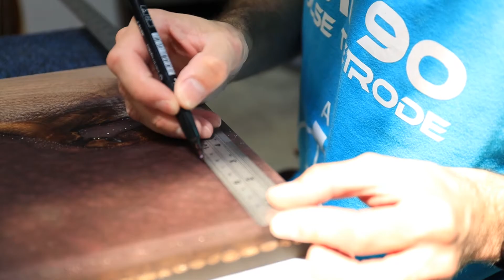Coffee bean serving tray - Servírovací tác s kávovými zrny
Dřevo / wood: Ořešák černý / Black walnut
Epoxy: VEROPAL CLEARCAST 300
Penetrace / penetration: Veropal PEN
Pigment:  Eye Candy Pigments - Cherry Red
Leštění / polishing: Finixa One step
Povrchová úprava dřeva / wood surface treatment : Howard Butcher Block Conditioner